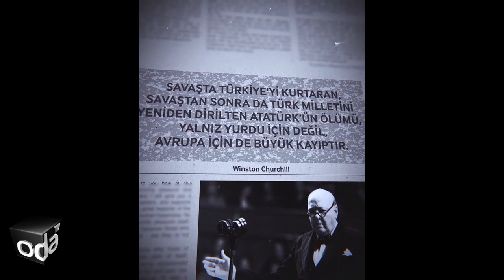Bu 10 Kasım çok başkaydı çok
BU 10 KASIM ÇOK BAŞKAYDI ÇOK...
10 Kasım 1938… Cumhuriyetimizin kurucusu ulu önder Atatürk’ün sonsuzluğa uğurlanmasının 81. Yıldönümü…  Son birkaç yıldır bu anlamlı güne dikkat çekmek için hazırlanan reklam videoları son derece duygusal anlar yaşamamıza ve gururlanmamıza yol açıyor.
2019’un 10 Kasım’ı için neler hazırlandı? İşte o videolar!